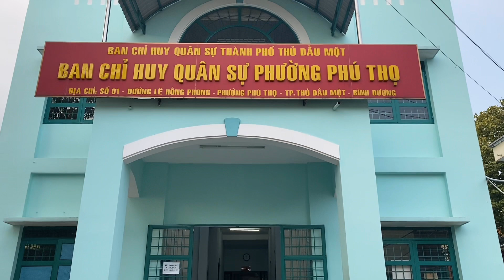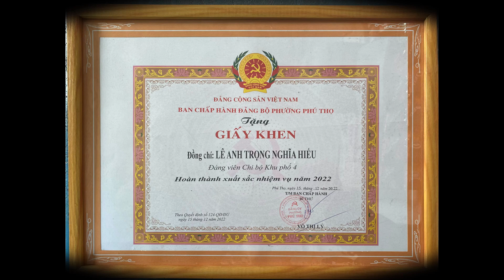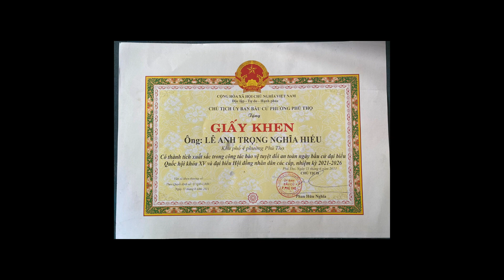Cuộc thi thiết kế video clip Hội trại Tòng quân năm 2024: đơn vị Phú Thọ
💐💐💐 Cuộc thi thiết kế video clip chủ đề “Tự hào người chiến sĩ trẻ thành phố Thủ Dầu Một” năm 2024 💐💐💐
💫 Kết thúc phần thi tại đêm hội, kết quả Cuộc thi Thiết kế Clip, giải nhì thuộc về đơn vị phường Phú Thọ 💫
Sau đây xin mời các bạn cùng đón xem clip bên dưới nhé !!